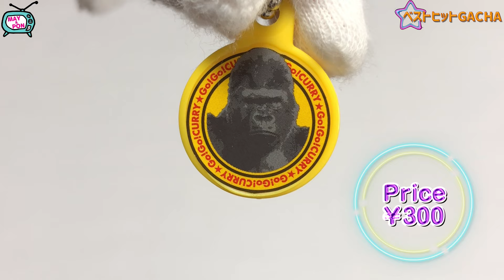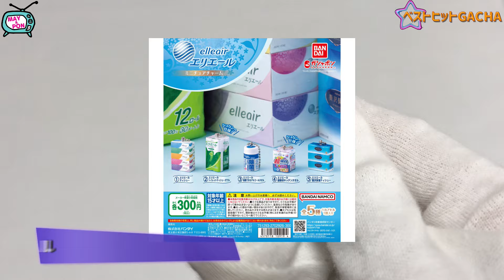4月の新作ガチャガチャの中から人気のヒット作品を80年代DJ風にお届けします！今回はバンダイから発売のリアル系ガシャポン【ガチャガチャGO!GO!】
2024年4月最新のガチャガチャ情報をPONさんが80年代DJ風に無茶苦茶な英語を交えてお届けします😊